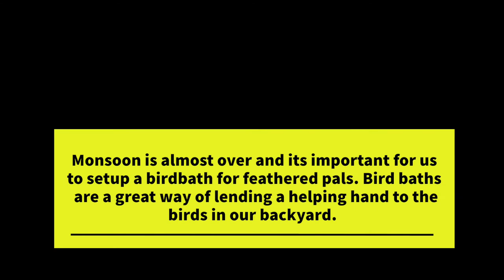Purple-Rumped Sunbird Bathing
Purple-Rumped Sunbird bathing on a banana leaf.